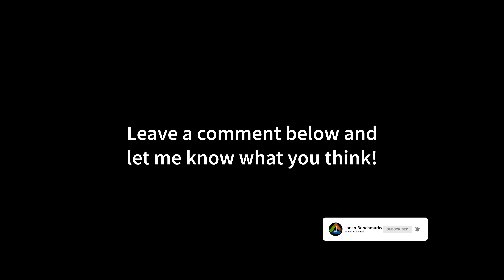CS:GO | RX 6800 XT | Ryzen 7 5800X | SAM | 4K - 1440p - 1080p | Max & Low Settings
00:00 4K Max Settings
01:08 4K Low Settings
02:24 1440p Max Settings
03:10 1440p Low Settings
04:16 1080p Max Settings
05:10 1080p Low Settings
06:11 1024x768 4:3 Stretched Max Settings
07:23 1024x768 4:3 Stretched Low Settings

MY BENCHMARK SETUP:

CPU: Ryzen 7 5800X
CPU-WATERCOOLER:
RAM: 32GB
Mainboard:
Power Supply:
Mouse:
Mousepad:
Keyboard:
Headset:
My Ultrawide Gaming Monitor:
My Office Monitor
My 4K OLED HDR TV:

MY RECORDING/STREAMING PC:

CPU: 3900X
RAM:
Mainboard:
Capture Card:

Counter-Strike: Global Offensive (CS:GO) is a multiplayer first-person shooter video game developed by Valve and Hidden Path Entertainment. It is the fourth game in the Counter-Strike series and was released for Windows, OS X, Xbox 360, and PlayStation 3 in August 2012, while the Linux version was released in 2014.

The game pits two teams against each other: the Terrorists and the Counter-Terrorists. Both sides are tasked with eliminating the other while also completing separate objectives. The Terrorists, depending on the game mode, must either plant the bomb or defend the hostages, while the Counter-Terrorists must either prevent the bomb from being planted, defuse the bomb, or rescue the hostages. There are nine game modes, all of which have distinct characteristics specific to that mode. The game also has matchmaking support that allows players to play on dedicated Valve servers, as well as allowing members of the community to host their own servers with custom maps and game modes. A battle-royale game-mode, "Danger Zone", was introduced in 2018.

Global Offensive received positive reviews from critics on release, who praised for its gameplay and faithfulness to predecessors, though it was criticized for some of its early features and was noted for differences between the console and PC versions. In December 2018, Valve transitioned the game to a free-to-play model, focusing on revenue from cosmetic items.